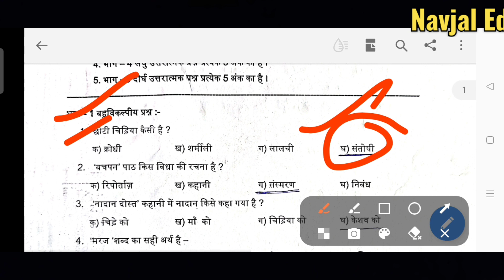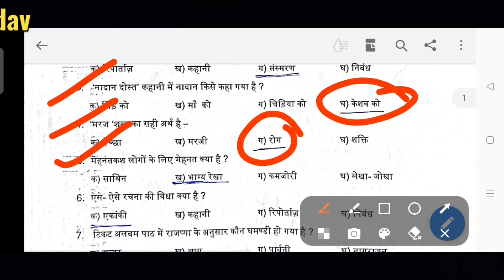अर्द्धवार्षिक हिंदी प्रश्न पत्र 2023 कक्षा 6 हल प्रारूप ।